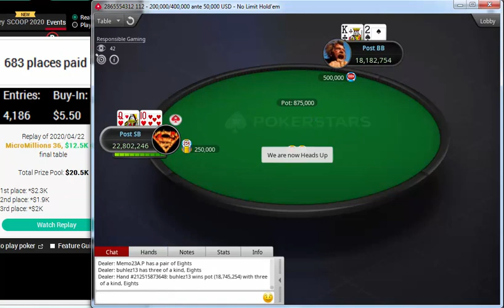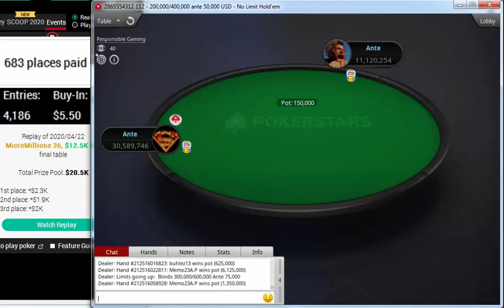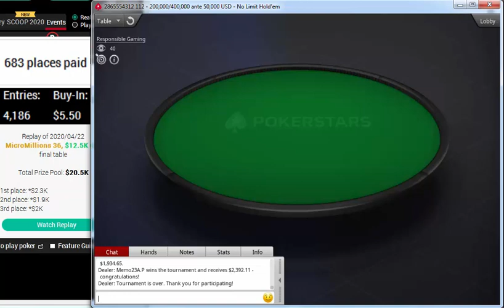Replay |"Memo23A.P" "buhlez13" Final table PokerStars MicroMillions 36 $5.50 NLHE $12.5K Apr 22 2020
Memo23A.P
buhlez13
Hugman01010
koutroul505
13spartakos
pure2818
BienMal
BBKIN9
woo66woo
Replay |"Memo23A.P" "buhlez13" Final table PokerStars MicroMillions 36: $5.50 NLHE, $12.5K Gtd Apr 22, 2020